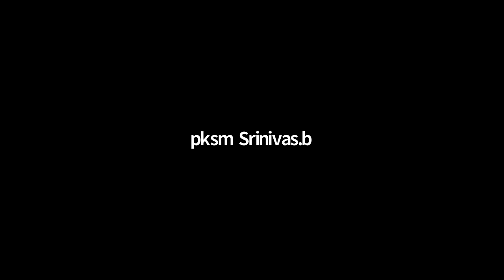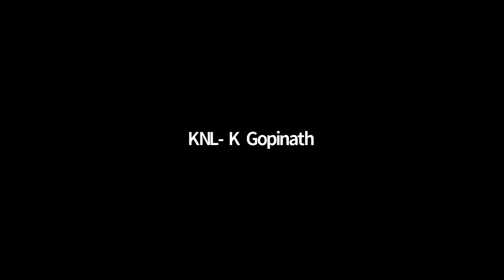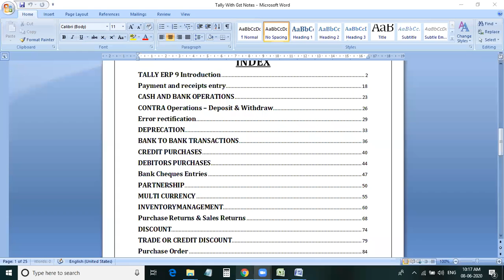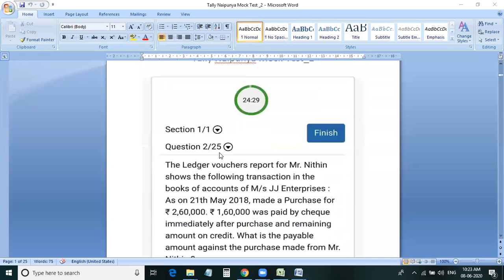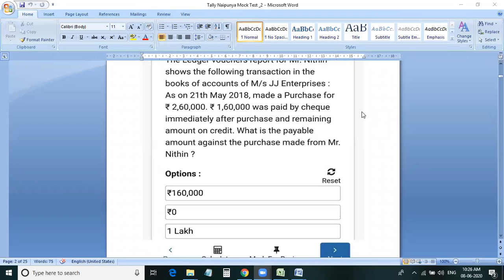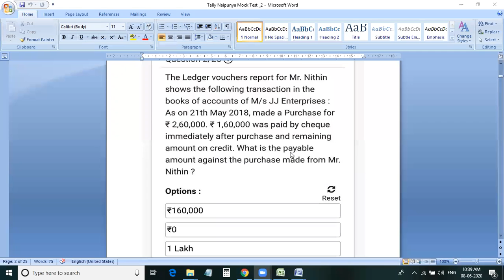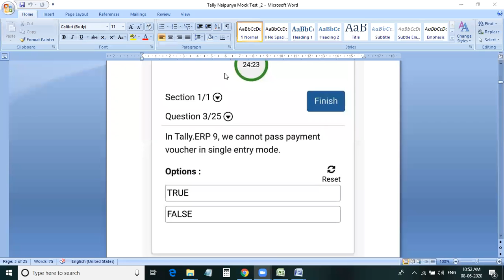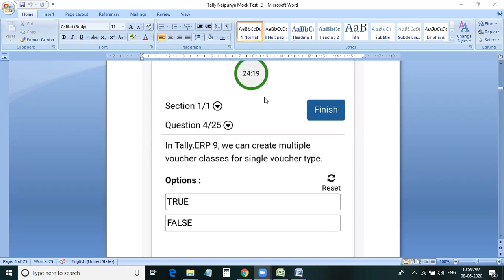8th June,2020 Tally